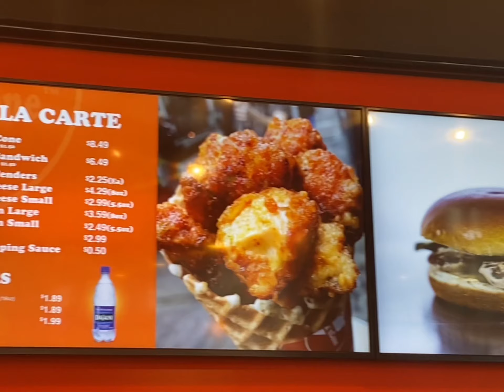Chick N cone